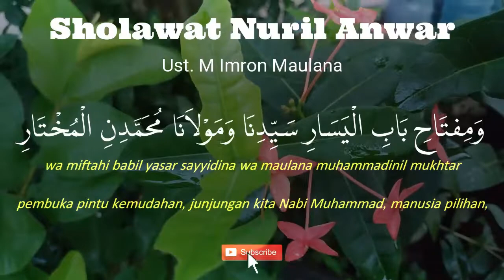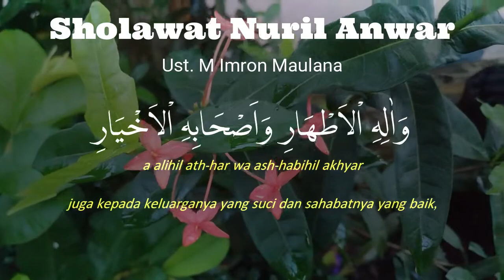Sholawat Selawat Solawat Nuril Anwar Merdu Tanpa Musik Beserta Lirik, Hajat Terkabul, نور اْلأنوار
Sholawat Nuril Anwar dikenal juga sebagai amalan yang mempermudah mewujudkan hajat.
Dalam Islam, sholawat menjadi doa agar Nabi Muhammad dan keluarganya selalu diberi kebaikan dan kesejahteraan.
Selain itu dari sholawat umat Islam berharap kelak akan mendapat syafaat Nabi Muhammad saw.
-Sholawat Nuril Anwar Paling Merdu Obat Penenang Hati

NB : TIDAK DIPERKENANKAN ME-REUPLOAD KONTEN VIDEO AUDIO KAMI UNTUK KEPENTINGAN KOMERSIL DAN MONETISASI, Kami tidak akan ridho dunia akhirat.